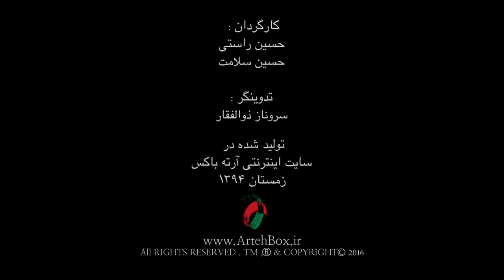Farah Seyed Abolghasem - Part 04 - فرح سید ابوالقاسم - قسمت چهارم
فرح سید ابوالقاسم
متولد:  متولد 1339
حرفه: نقاش
 فارغ التحصيل رشته نقاشي از دانشگاه الزهرا
برای اطلاعات بیشتر به سایت مراجعه فرمایید.